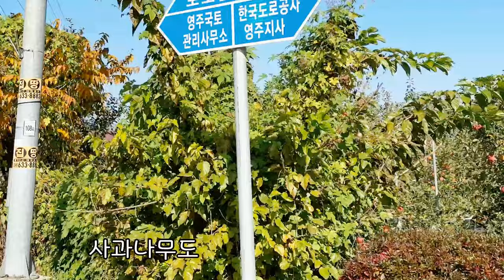차은우 닮은 귀여운 새끼 고양이 나의 새로운 가족으로!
차은우 닮은 귀여운 새끼 고양이 나의 새로운 가족으로! 누군가 버리고 간 새끼 고양이 입양기.